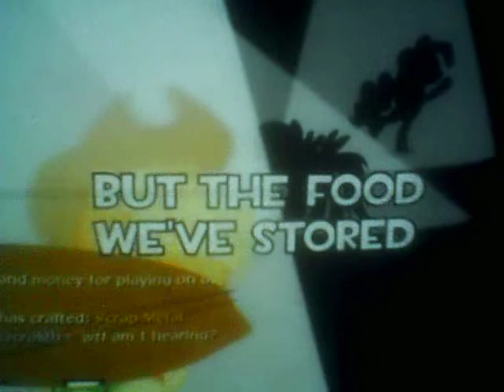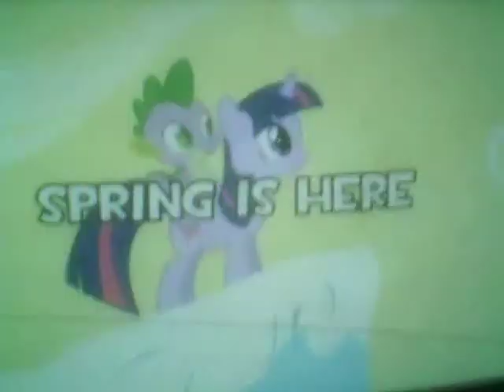Let's React #82-Drunk Guy Sings Winter Wrap Up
If time travel were possible, I'd probably go back to prevent the assassination of JFK. Which was 50 years ago today.